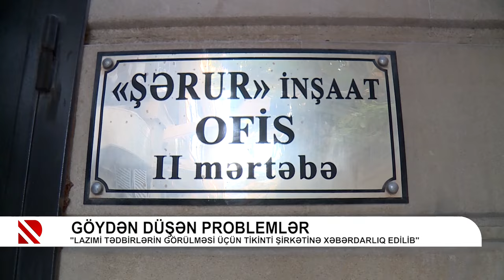Göydən düşən problemlər - "Lazımi tədbirlərin görülməsi üçün tikinti şirkətinə xəbərdarlıq edilib"